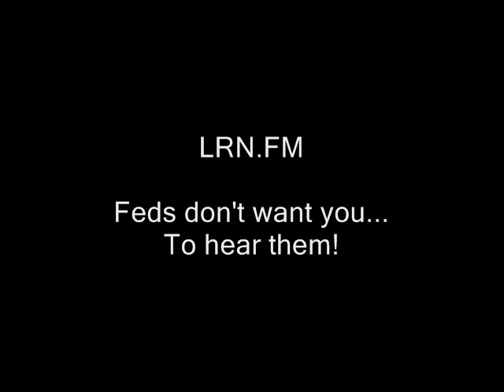Applying libertarian ideas to Israeli Palestinian conflict - 1/2